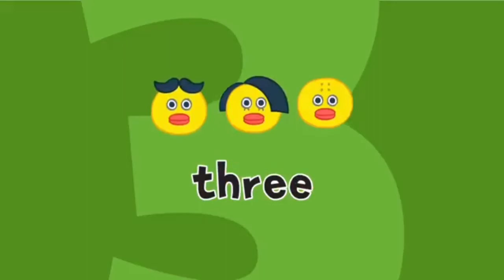Nursery Rhymes | Five Little Ducks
Nursery Rhymes
Five Little Ducks
Top 20 English Nursery Rhymes